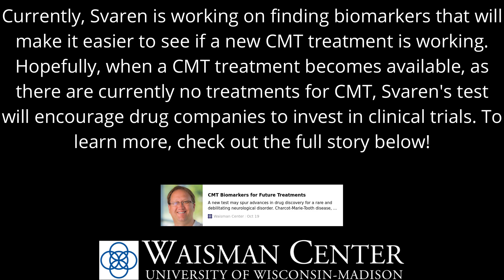A Sidebar Into CMT